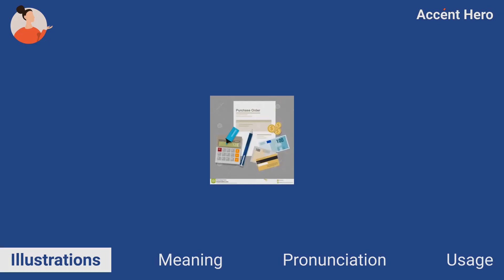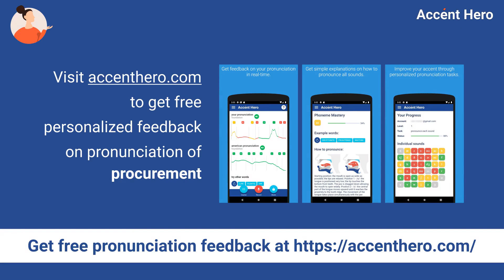PROCUREMENT - Meaning and Pronunciation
What procurement means? How to pronounce procurement?
This video explains the meaning of the word procurement and provides examples of American English pronunciations by male and female speakers.

Chapters:
0:00 Intro
0:08 Illustrations
0:21 Meaning
0:44 Pronunciation
0:49 Native speaker use
0:55 Service Promotion

Definition of procurement: Procurement is the act of obtaining something through commerce or negotiation.

IPA Transcription of procurement: /pɹoʊˈkjʊəɹmənt/.

If you'd like to test your pronunciation of procurement, check out Accent Hero's real-time pronunciation feedback tool: